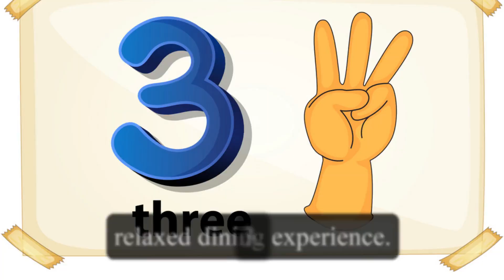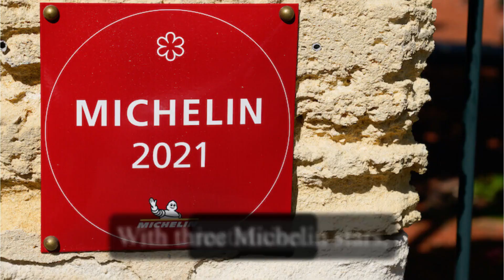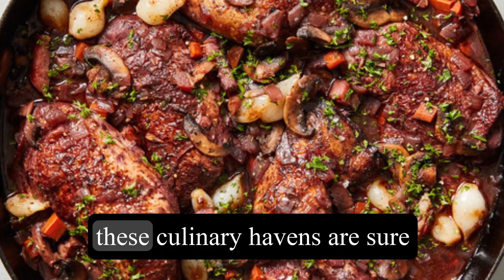Top 10 - Must Visit Restaurants in France.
France is renowned for its exquisite cuisine and dining culture. When it comes to culinary experiences, there are countless restaurants to choose from, each offering its own unique charm and flavors. To help you navigate through this gastronomic wonderland, here are the top 10 must-visit restaurants in France.

1. Le Jules Verne (Paris): Located on the Eiffel Tower, Le Jules Verne offers not only breathtaking views of Paris but also an exceptional dining experience.

With Michelin-starred chef Frédéric Anton at the helm, this restaurant combines classic and contemporary French cuisine, making it an unforgettable culinary adventure.

2. Auberge du Vieux Puits (Fontjoncouse): Tucked away in a small village in the south of France, Auberge du Vieux Puits is a hidden gem. Chef Gilles Goujon focuses on using local and seasonal ingredients to create innovative dishes that reflect the flavors of the region. This three-Michelin-starred restaurant offers a refined yet relaxed dining experience.

3. Mirazur (Menton): Nestled on the French Riviera, Mirazur has been recognized as one of the best restaurants in the world. Chef Mauro Colagreco's culinary creations draw inspiration from both French and Italian cuisines, showcasing the finest ingredients from the surrounding area.

The restaurant's terrace provides stunning views of the Mediterranean Sea, adding an extra touch of magic to the dining experience.

4. L'Ambroisie (Paris): Situated in the heart of Paris, L'Ambroisie is a culinary institution. With three Michelin stars, Chef Bernard Pacaud crafts exquisite classical French dishes that are meticulously prepared and beautifully presented.

The restaurant's elegant atmosphere and impeccable service make it a must-visit for any food lover.

5. Le Petit Nice (Marseille): Overlooking the Mediterranean Sea, Le Petit Nice is a seafood lover's paradise. Chef Gérald Passedat showcases the flavors of the sea through his innovative and creative dishes.

With three Michelin stars, this restaurant offers a truly unforgettable dining experience in a stunning location.

6. Vague d'Or (Saint-Tropez): Located in the iconic seaside town of Saint-Tropez, La Vague d'Or is a culinary jewel on the French Riviera. Head chef Arnaud Donckele crafts gourmet dishes that highlight the region's best ingredients, taking diners on a culinary journey inspired by the sea and the Provençal countryside.

7. Paul Bocuse - L'Auberge du Pont de Collonges (Lyon): Named after the legendary chef, Paul Bocuse's restaurant in Lyon is a temple of French gastronomy.
With three Michelin stars for over 50 years, this restaurant upholds the tradition of exceptional French cuisine.
It offers a range of timeless and refined dishes that celebrate the rich culinary heritage of Lyon.

 8. Alain Ducasse au Plaza Athénée (Paris): Alain Ducasse is one of the most renowned chefs in the world, and his restaurant at the Plaza Athénée in Paris holds three Michelin stars. The menu showcases exceptional French produce, with an emphasis on simplicity and an impeccable attention to detail.

The elegant and sophisticated setting adds to the overall dining experience.

9. Le Chateaubriand (Paris): Embracing a more casual dining style, Le Chateaubriand has gained international recognition for its innovative and forward-thinking cuisine.

Chef Iñaki Aizpitarte combines unexpected flavors and textures to create dishes that challenge traditional notions of French cuisine. This modern and vibrant restaurant offers a lively and memorable dining experience.

10. Maison Lameloise (Chagny): Located in the picturesque Burgundy region, Maison Lameloise has been a gastronomic institution since 1921. With three Michelin stars, this restaurant offers refined and elegant cuisine, showcasing the best of Burgundian flavors.

Its rich history and impeccable reputation make it a must-visit destination for food enthusiasts. These top 10 must-visit restaurants in France showcase the country's diverse culinary landscape.

From Michelin-starred establishments to hidden gems, each of these restaurants offers a unique and unforgettable dining experience. Whether you're a seasoned foodie or simply looking to indulge in the flavors of France, these culinary havens are sure to leave a lasting impression.